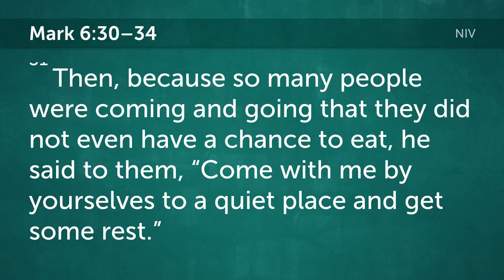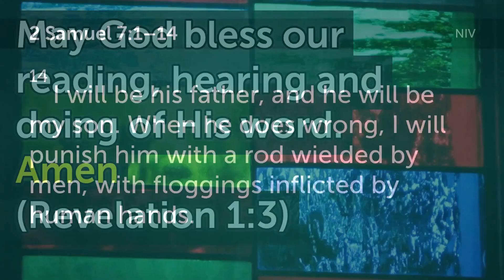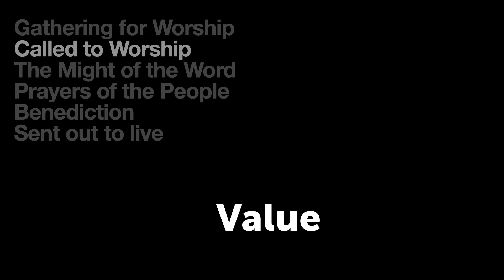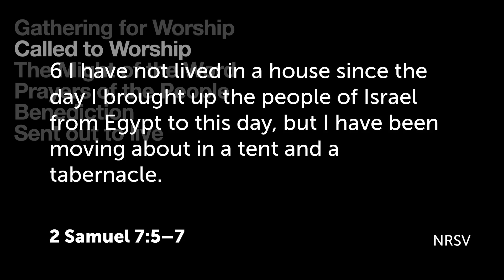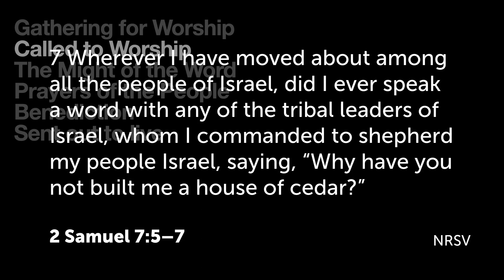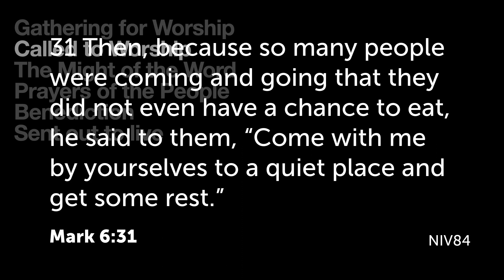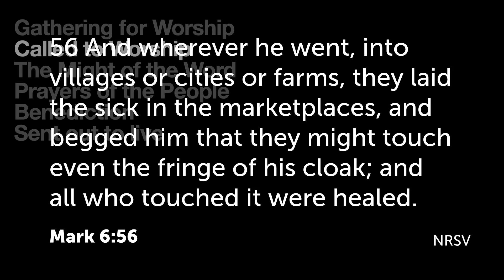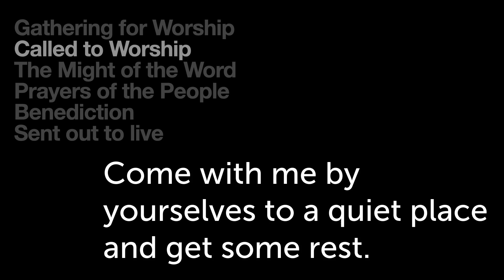Worship with Rejoicing - Called to Worship